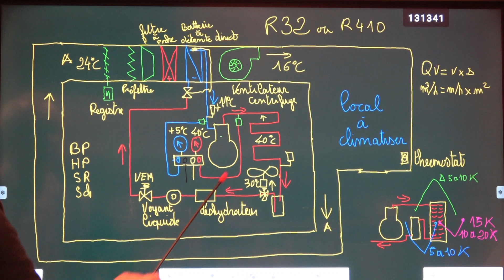panne climatisation 11 trop de gaz ou incondensable